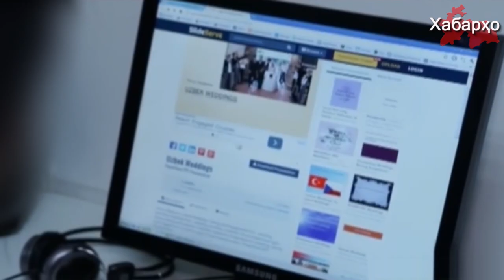Дар Фарғона ҳимоятгари ҳуқуқро ба додгоҳ мекашанд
Додгоҳи ноҳияи Қуваи вилояти Фарғонаи Ҷумҳурии Ӯзбекистон санаи 5-уми феврал аз болои раиси шӯъбаи шаҳри Андиҷон ташкилоти ғайридавлатии ҳимоятгарони ҳуқуқи Ӯзбекистон "Эзгулик", Мусоҷон Бобоҷонов парвандаи судӣ оғоз гардид.